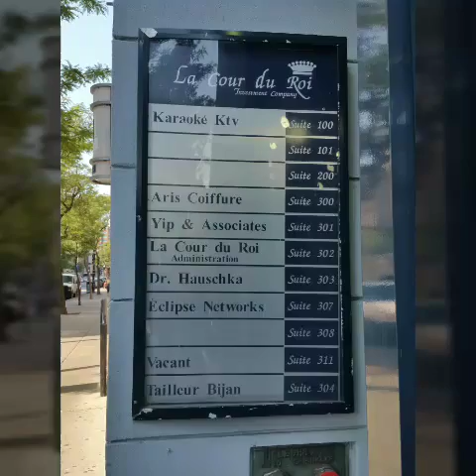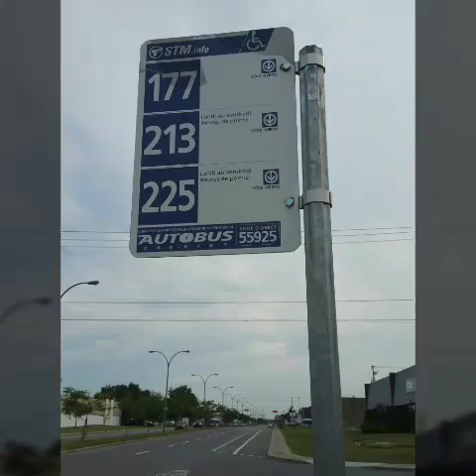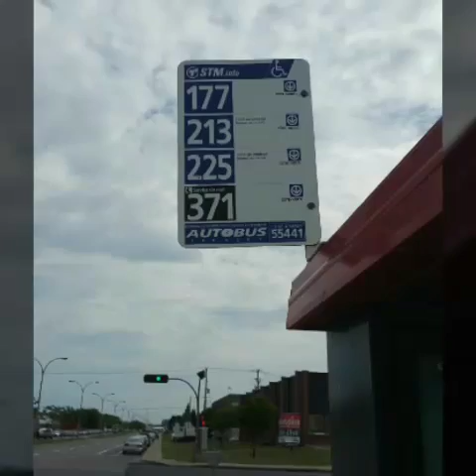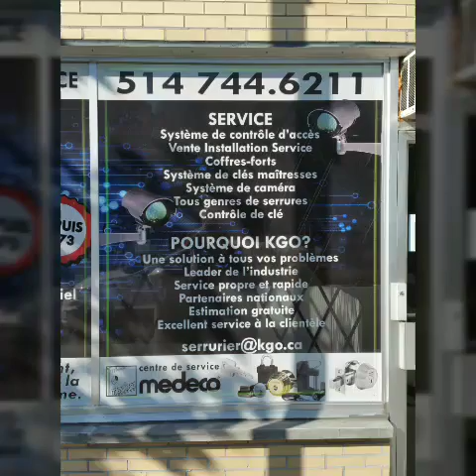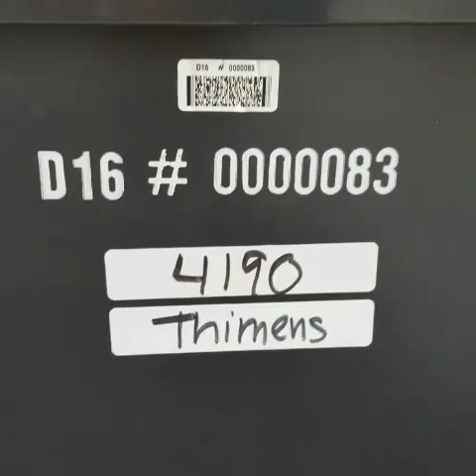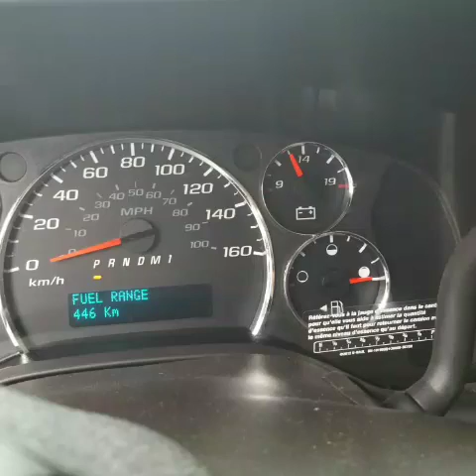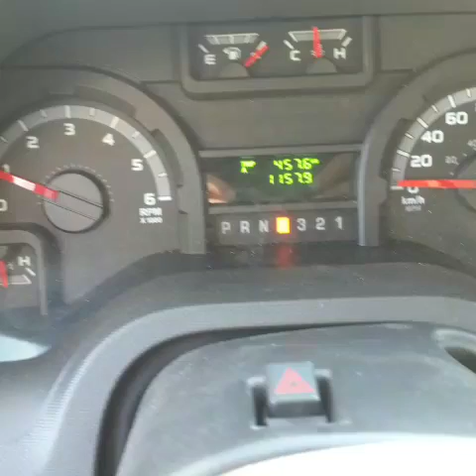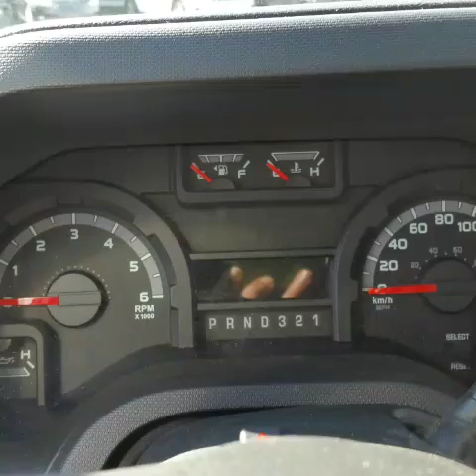4 septembre 2016